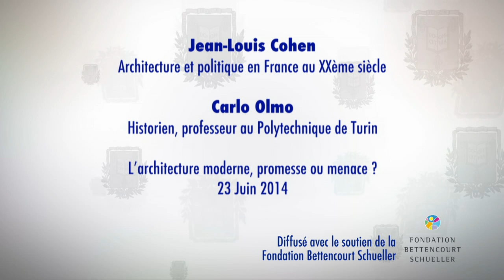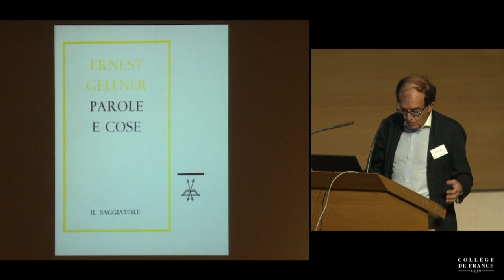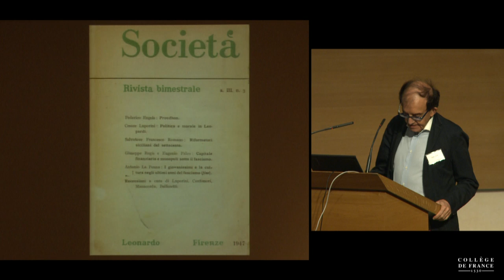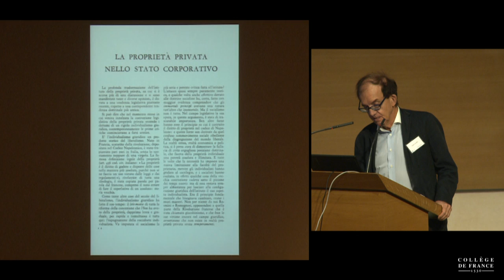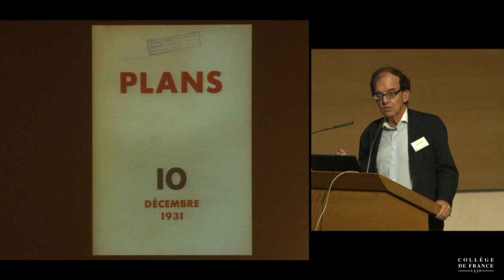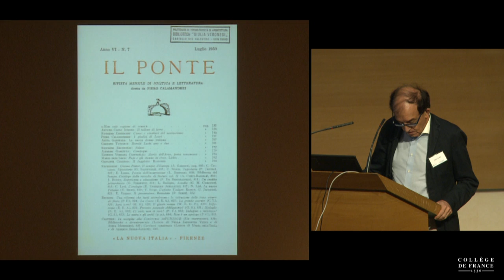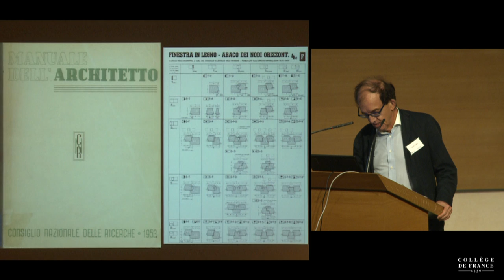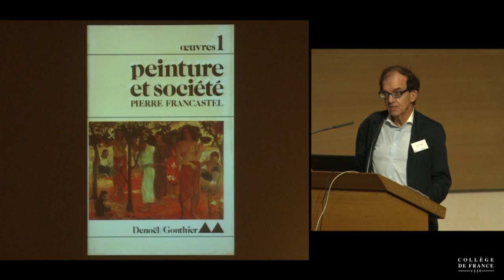L'architecture moderne, promesse ou menace ? (8) - Jean-Louis Cohen (2013-2014)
Colloque 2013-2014 : L'architecture moderne, promesse ou menace ?
Conférence du lundi 23 juin 2014 : Une modernité en équilibre : échanges sur les mots et les choses entre Italie et France en temps de guerre et de reconstruction

Intervenant(s) : Carlo Olmo, Historien, professeur au Polytechnique de Turin